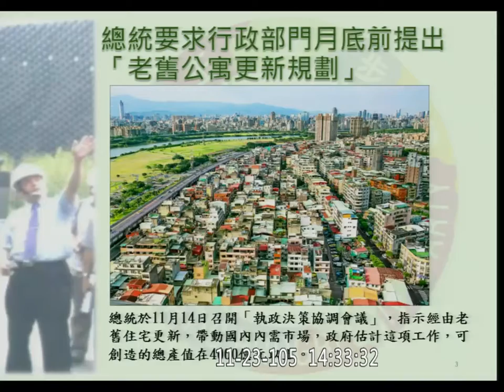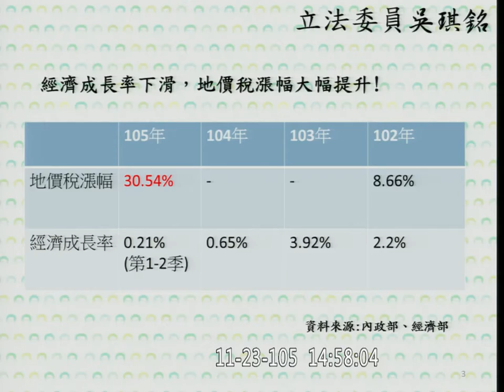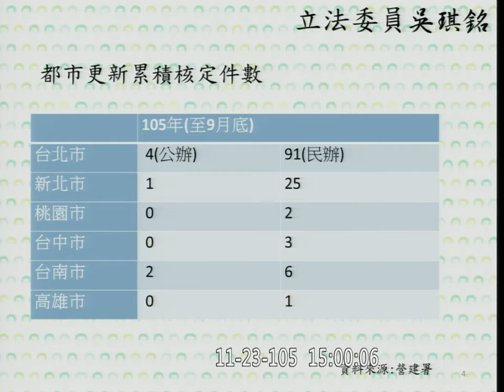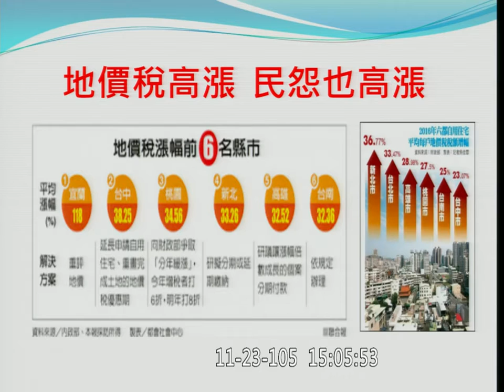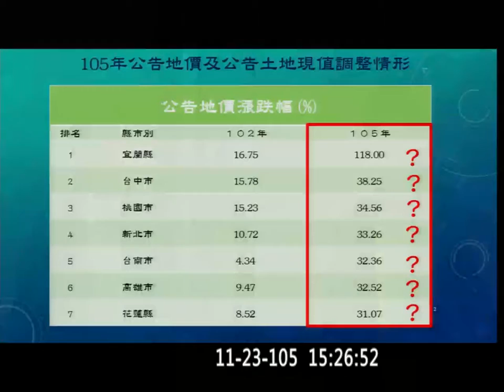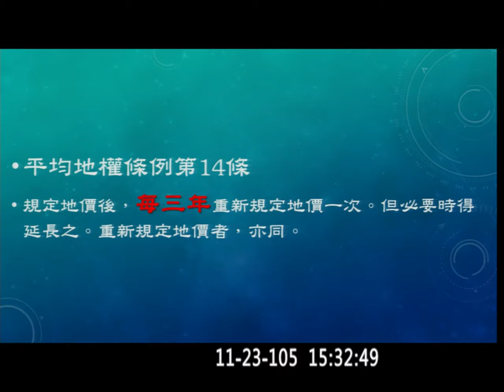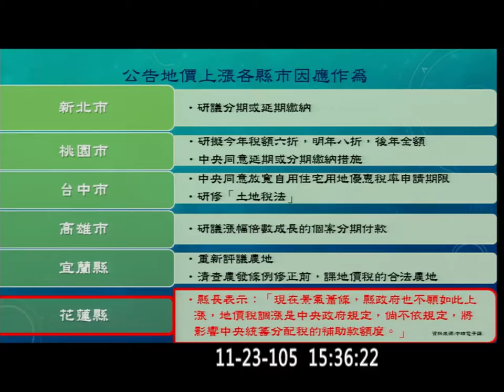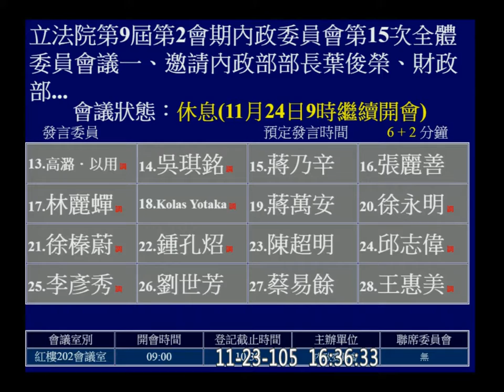20161123 地價稅 都市更新條例 花敬群 PM 內政 【立法院演哪齣？】